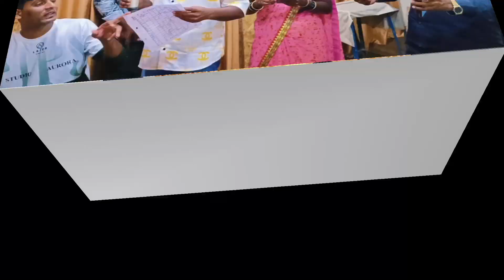वेसु दादा गुहे ,यांचे नवीन गाणे ,4 रेकॉर्डिंग झाले आहे ,व्हिडिओ नक्कीच पहा ,May 11, 2023